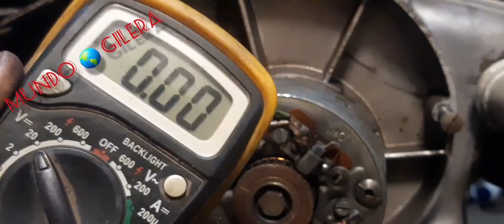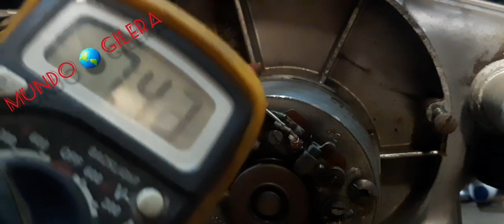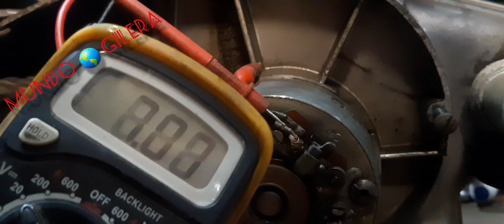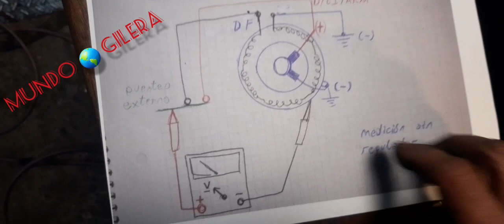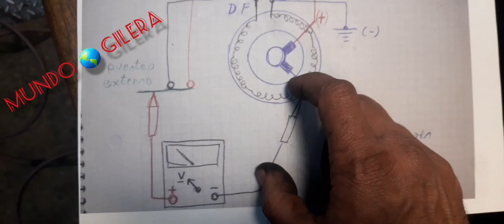como controlar si la dinamo genera corriente !! no se hable más el camino así es !!! jajaja